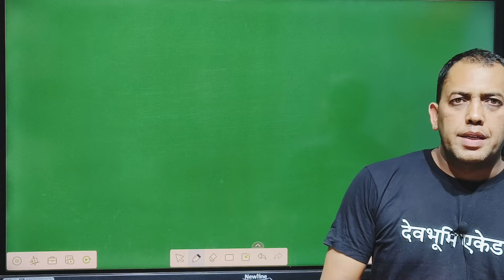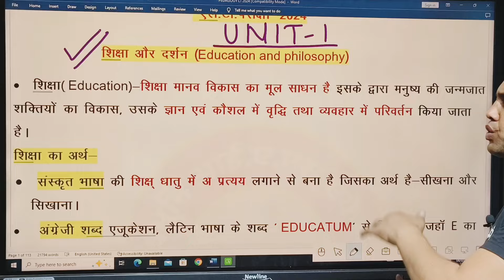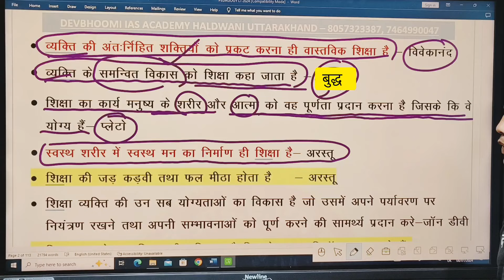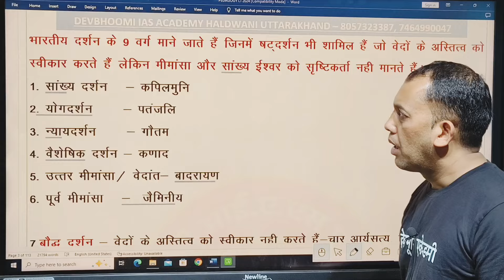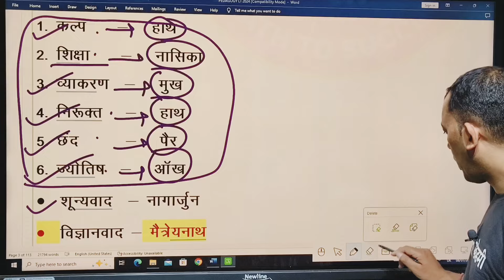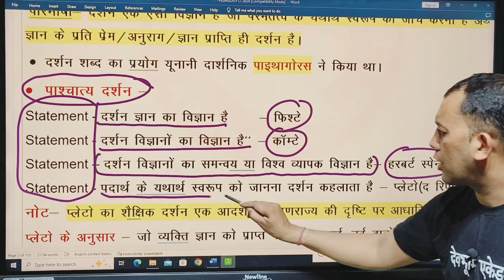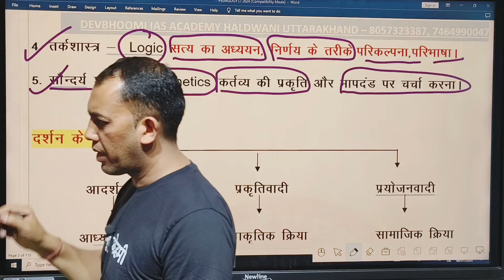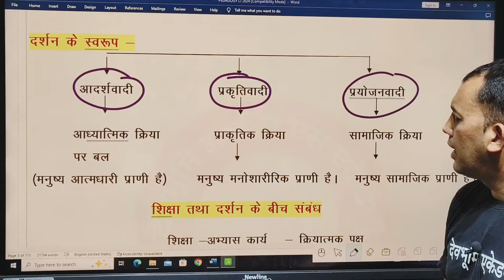Education and philosophy # शिक्षा और दर्शन#Naturalism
शिक्षा,दर्शन,प्रकृतिवाद